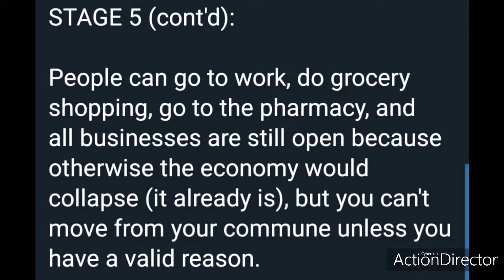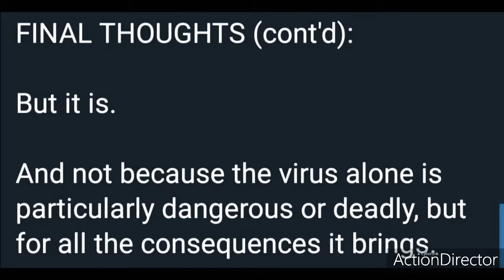(The truth Untold story)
The beginning of the end... The facts of life, everything happen so fast with no answer and no closure, all the people specially like children, animals, the government,EVERYONE IS afraid.. all of us are involved with this matter..don't just ignore... We can do alot of things to help In our simplest way that we can offer, specially for all those victims 🙏❤️ This too Shall pass❤️🙏.
LORD HEAL THE WORLD 🗺..
LET US ALL SPREAD LOVE AND KINDNESS TO OTHERS ❤️